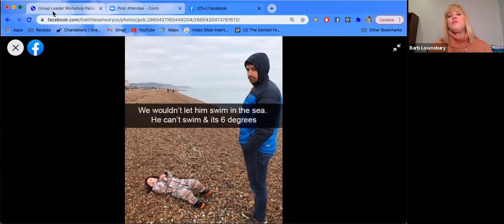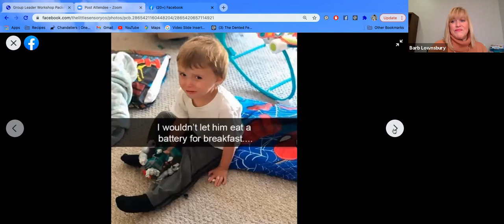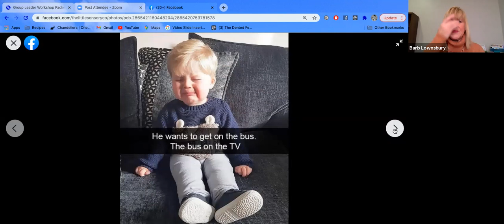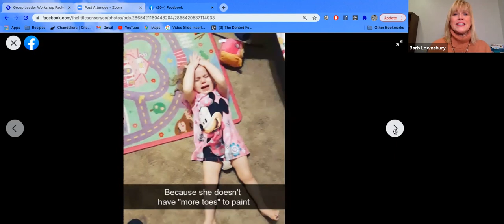Monthly Toolbox: Connecting with God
Learn to establish a deeper connecting with the Creator, no matter what your circumstances.